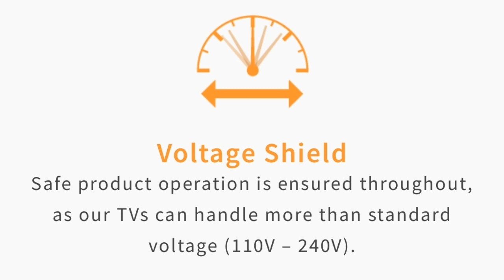Rekomendasi LED TV Terbaik 2020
berikut kami sajikan rekomendasi TV LED terbaik tahun 2020 diantara 3 merk TV yaitu LG, Sharp dan polytron, ,
untuk tv merk lain menyusul ya, silahkan disimak sampai selesai